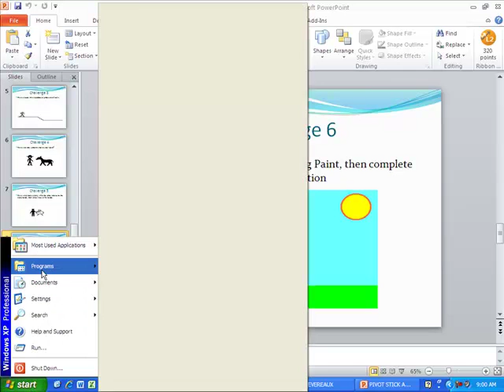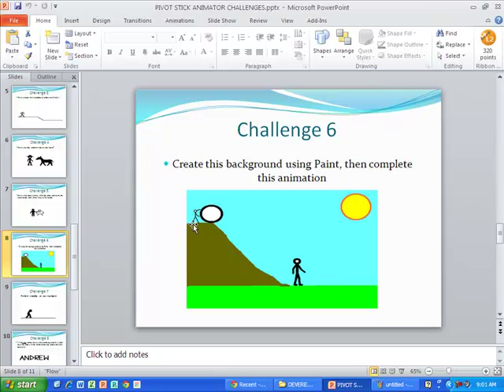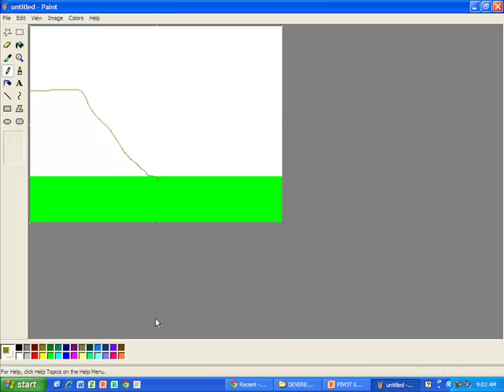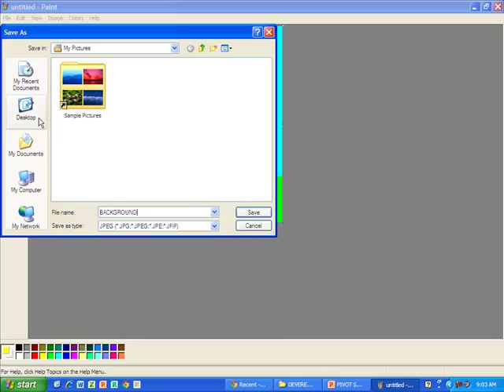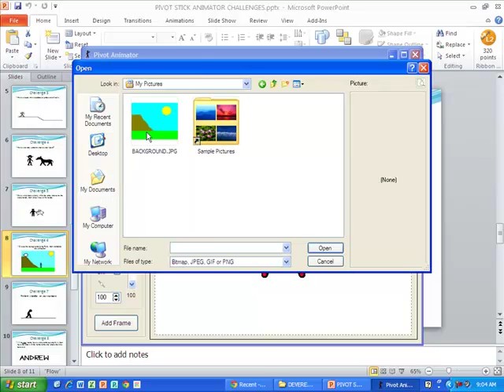How to create and import in a background using Pivot Animator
This is a short tutorial on how to create a background in paint, then import it into your Pivot animation